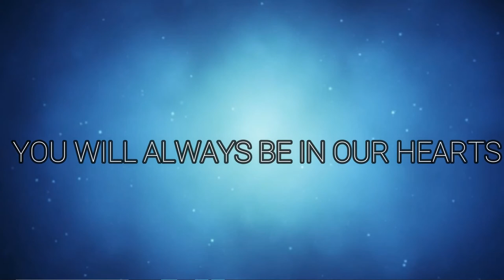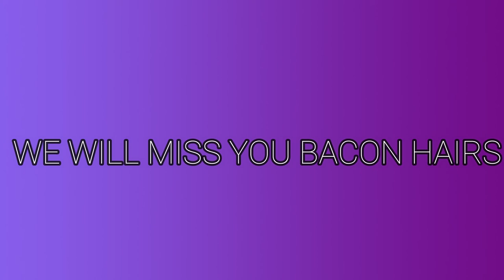RIP Bacon Hairs 😢 Roblox Bacon Hair Funeral Song🎵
This is a Music video to remember the bacon hairs!